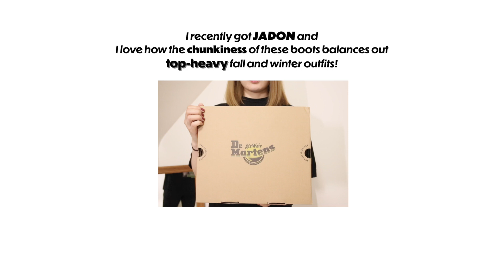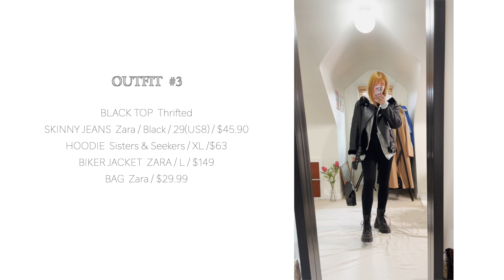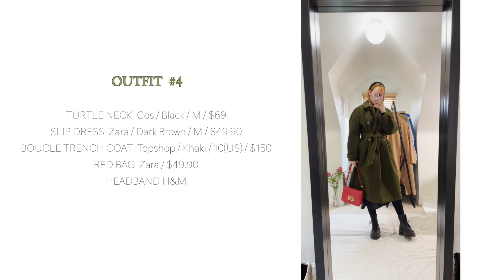DR.MARTENS JADON - FW OUTFITS | AERIN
●: Similar Item

00:00 INTRO
00:08 SIZE REFERENCES
00:15 OPENING
00:23 OUTFIT #1
01:07 OUTFIT #2
01:29 OUTFIT #3
01:54 OUTFIT #4
02:29 OUTFIT #5
03:03 OUTRO

Jadon Pisa Leather Platform Boots / Black / US7 / $180 / REF.26378001

*My usual size : M / US6 / 28”

✔︎ OUTFIT  # 1
BABY TEE  Realisation Par / M /$69
FULL LENGTH PANTS Zara / Burgundy / M / $49.90 / REF. 2761262
BUTTON DOWN SHIRT  Thrifted
BELT HANDMADE COAT  Mango / Medium Brown / L / US$199.99 / REF. 17005132-BATIN-LM
RED BAG  Zara / $49.90

✔︎ OUTFIT  # 2
BLACK TOP  Thrifted
DRESS   Realisation Par /The Inez / Dahlia / M / $180
NECKLACE  Ellie Vail / $25 (Sample sale)
BLAZER   Thrifted
BAG Thrifted
BERET  Zara / Taupe Brown / OS / $25.90 / REF.3739214

✔︎ OUTFIT  # 3
BLACK TOP  Thrifted
SKINNY JEANS  Zara / Hi-rise Sculpt Jeans / Black / 29(US8) / $45.90 / REF. 5252251
HOODIE  Sisters & Seekers   “Effort” Zip Jacket 2.0 / Light Heather Grey /XL /$63
BIKER JACKET  ZARA / L / $149 / REF. 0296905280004

✔︎ OUTFIT  #4
TURTLE NECK  Cos / Black / M / $69
SLIP DRESS  Zara / Dark Brown / M / $49.90 / REF. 4437243
BOUCLE TRENCH COAT  Topshop / Khaki / 10(US) / $150 / REF. 07C22TKHA
HEADBAND H&M

✔︎ OUTFIT  #5
T-SHIRT  Zara
BLACK JEANS  Levi's / Ribcage / Feelin' Cagey Black / W27 X L27 / $98
CARDIGAN  Wild Fable /$15
PLAID JACKET H&M /$45
BAG  Mango / $39.99
HAT  Urban Outfitters / $10

MUSIC
Smith The Mister - Crunchy Roll